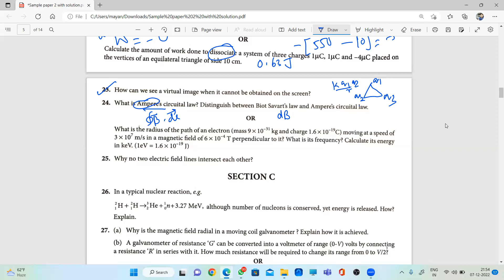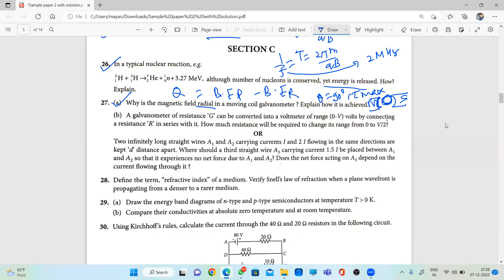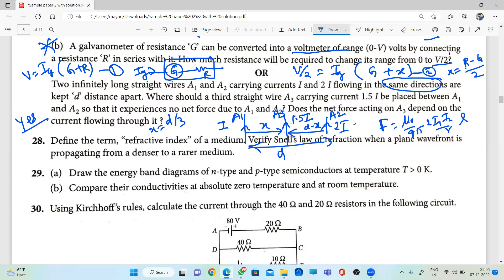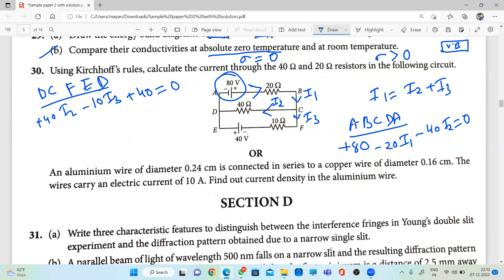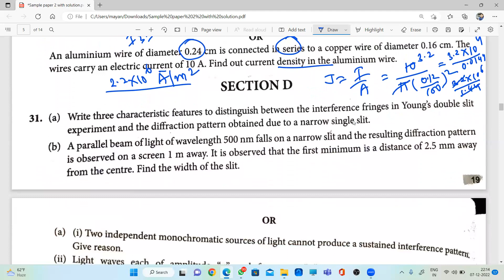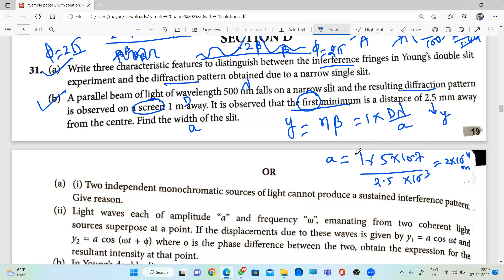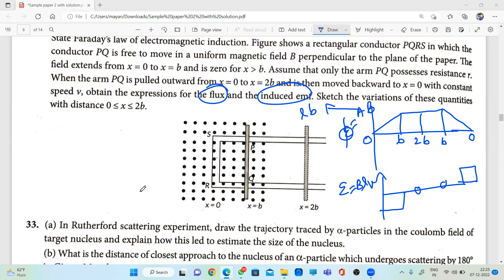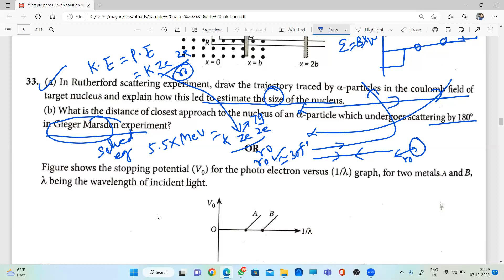XII Full Syllabus Paper 2 From Q 24 to 33